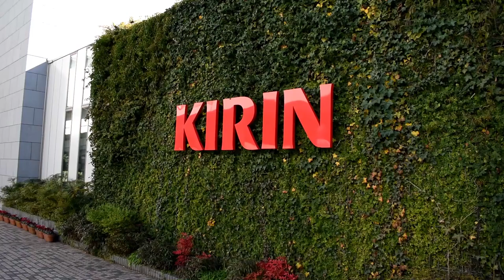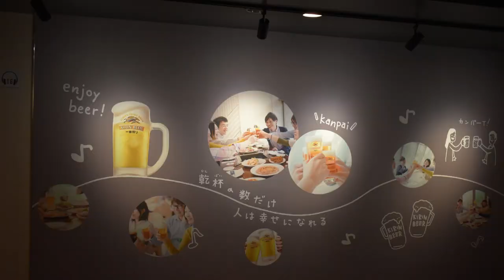Kirin Brewery Tour, Yokohama, Japan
There are several Kirin Breweries in Japan. This video shows the tour we took at the Yokohama factory. No video was allowed on the tour, but video was allowed during the tasting.

Address: 1-17-1 Namamugi, Tsurumi-ku, Yokohama-shi, Kanagawa-ken

Approximately 10 minutes’ walk from Namamugi Station on the Keikyu Line.

Admission: 500 Yen, and you get four beers or soft drinks with the admission.

For information on booking a tour and on the nine locations of the factories,